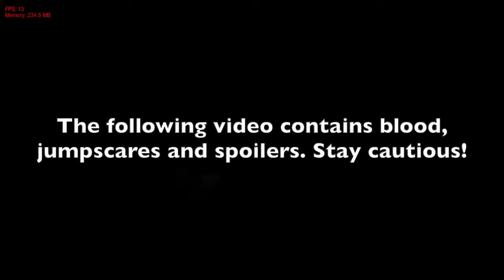FnF Banbuds' Hypno's Lullaby Song - Amusia (Read Desc)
This Song Is Finished (I Think)

What Is Going On In This Song: (I Have No Idea.)

8/10 I Love the Music But The Cute Character With A Terrifying Face Can Be Unnerving To Some People. (I Know Thats The Whole Point Of The Mod)

Check Out Some Of My Fellow Developer Friends: @OJT GAMING @Noobette Vs.